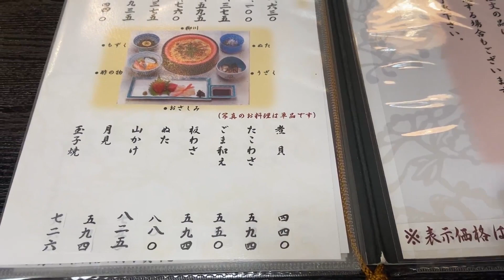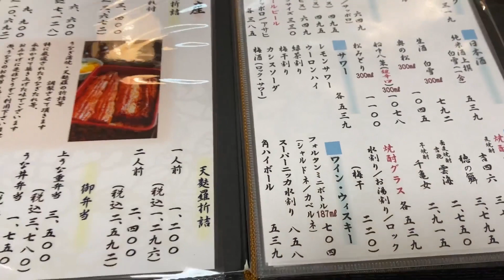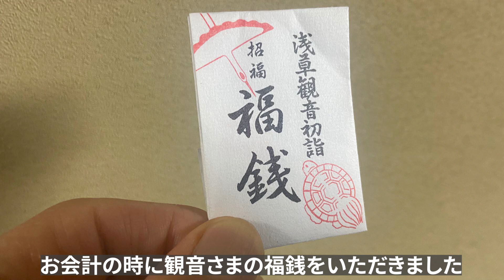【東京グルメ】うなぎマニアおすすめのうなぎ屋 シリーズ『つるや』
うなぎ つるや（浅草新仲見世商店街）

曲名：ひらひらり　作曲家：もっぴーさうんど

うなぎ大好きチャンネル　登録お願い致します